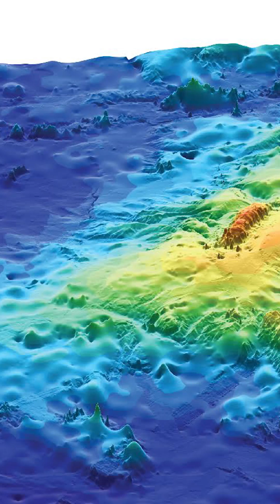Top 3 Largest Volcanoes in the World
We have another YouTube Short for you today on the 3 largest volcanoes in the world! I hope everyone enjoys!